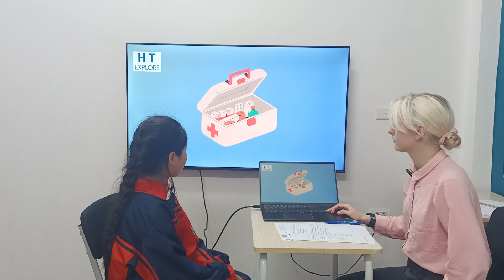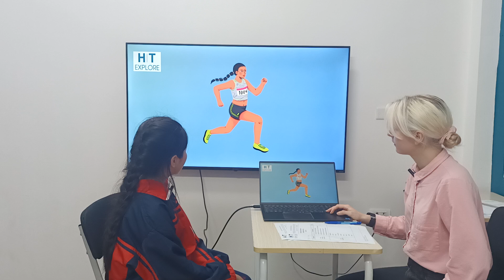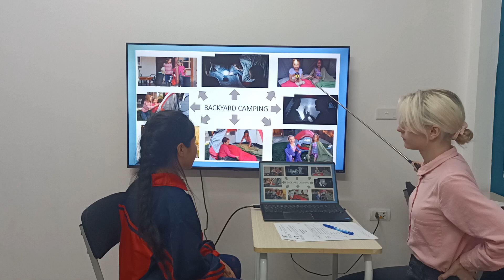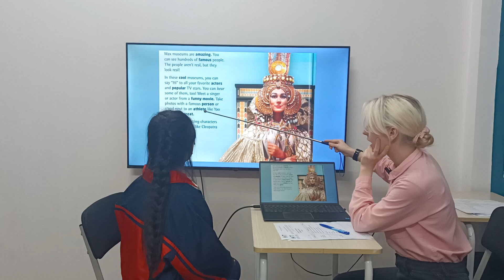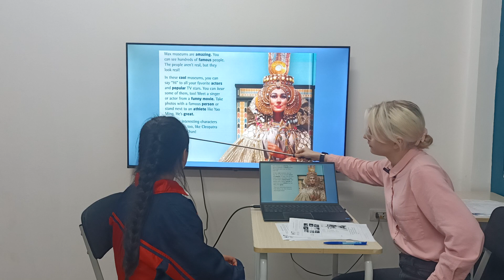NGÂN GIANG- UNIT 8